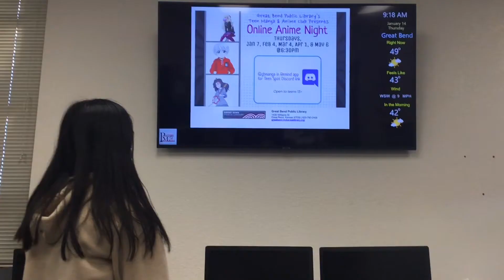2 Digital Media Recruitment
Great Bend High School Career and Technical Education Pathway Recruitment Video 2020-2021